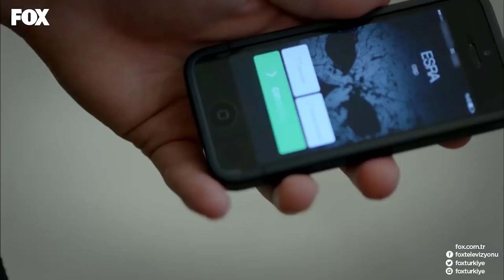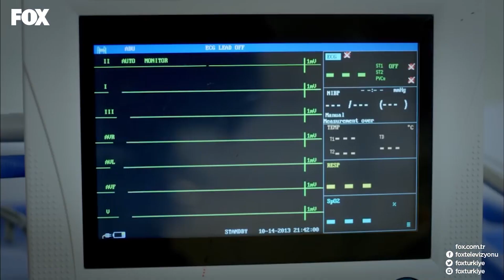Meltem, Her Şeye Rağmen Yaşama Tutundu - Sana Bir Sır Vereceğim 15. Bölüm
Sana Bir Sır Vereceğim 15. Bölüm